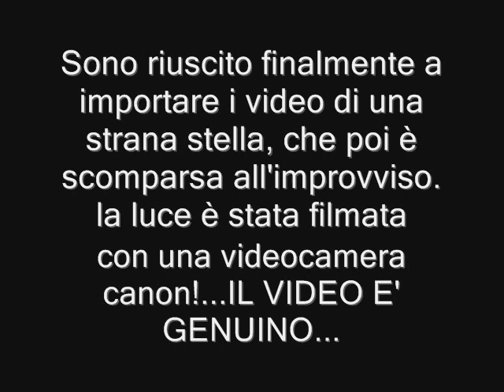UFO SETTEMBRE 2008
erano ciraca le sette passate...